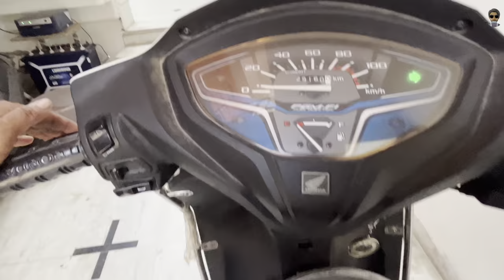Aaj bahot kaam hua 🥲 | Goldy Bonny | Fahad Ahmed Siddiqui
After days dream has about to fulfill by grace of allah. work is going fine and absolutley well by the blessings of yours keep praying & Supporting. Here’s the vlog ! Hope you enjoy ❤️🌸